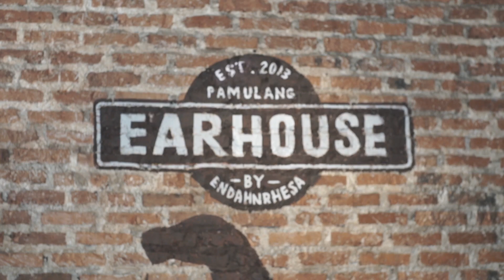FAD Guitars - FAD Bass Hangout 2018 (Performance Highlight) 🎧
fadbass Hangout - Tuesday 10 July 2018

'Like family, we are tied to each other. This is what all good musicians understand.' - Billy Joel -

Featuring :
-Yance Manusama
- Bintang Indrianto
- Barry Likumahuwa
- Jawa (Maliq & D'Essentials)
- Zio (Dialog Dini Hari)
- Wanda Omar
- Kristian Dharma (Laid This Nite)
- Rhesa Aditya (Endah N Rhesa)
- Jundy Alyazidi
- Ryan Innocentio

Special Guests :
- Aldila Hakin (guitar)
- Andre Dinuth (guitar)
- Sirhan Bahasuan (drums)

** Please use headphones, earphones, or desktop speakers for better audio experience 🎧